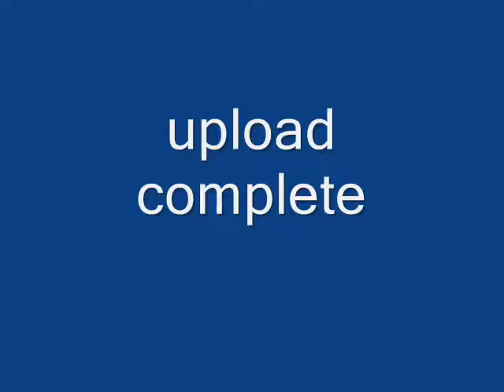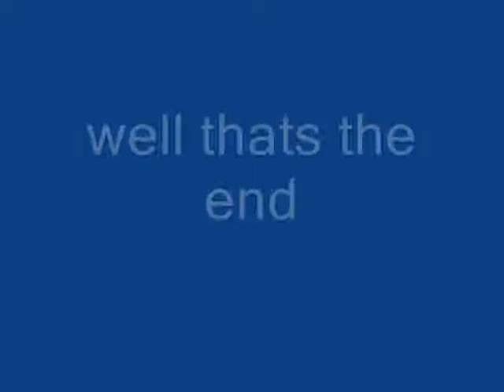naruto chatroom#5:the sexy contest